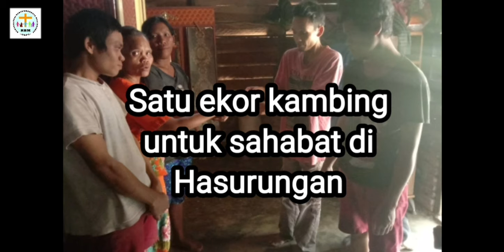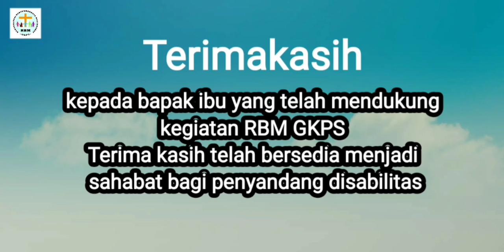Terimakasih - BERITA RBM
Terimakasih telah mendukung
MALaaf jika ada kesalahan pengetikan, penamaan, dan gambar dalam video ini